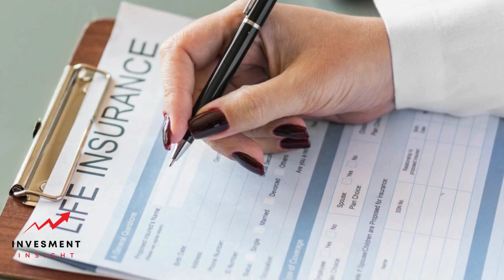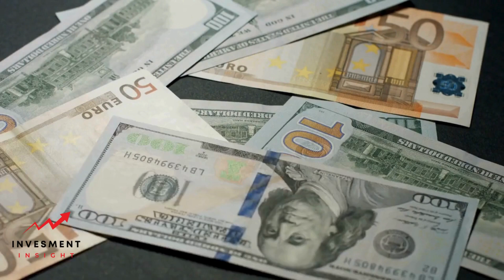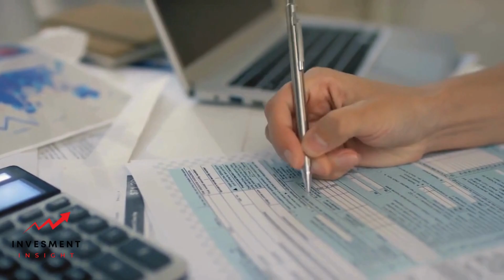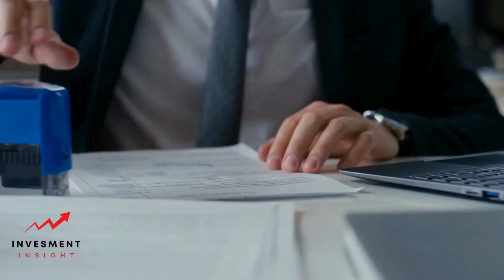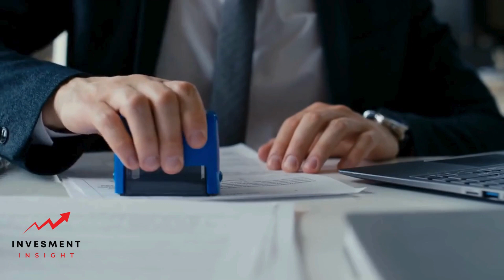How Quick Can Life Insurance Be Issued?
Life insurance is a critical component of financial planning. It provides a safety net for your loved ones in the event of your untimely demise. But how quickly can life insurance be issued? This is a common question among prospective policyholders. The answer depends on several factors, including the type of policy, the insurance company, and the individual's health status.